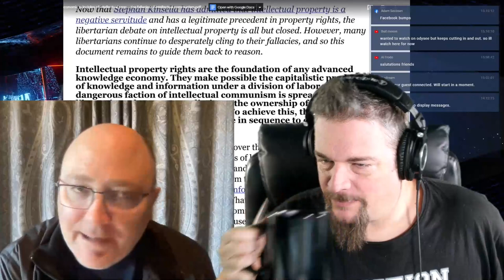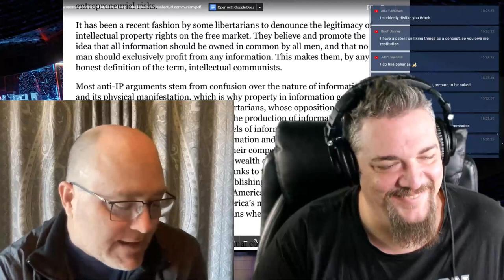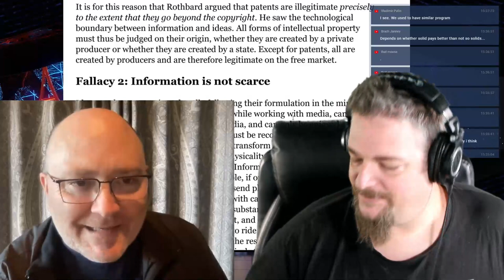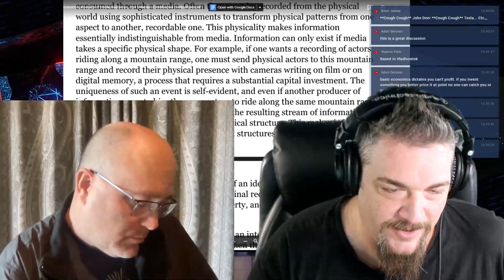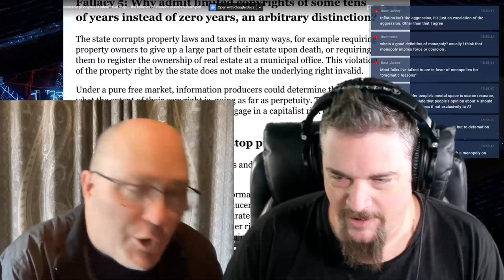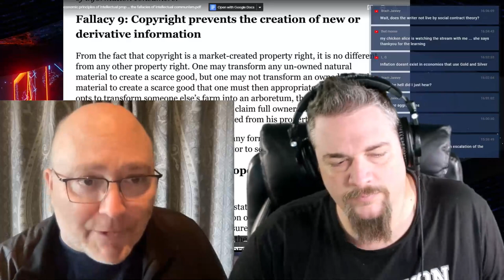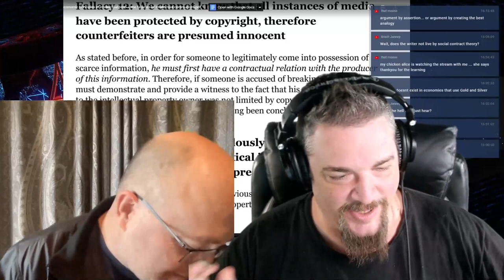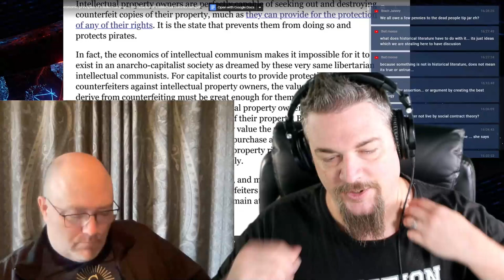KOL367-Disenthrall w Patrick Smith-Fisking Strangerous Thoughts Critique of "Intellectual Communism"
I appeared on Patrick Smith's Disenthrall channel (Disenthrall Youtube channel) to discuss—to fisk, really—an article by one "Strangerous Thoughts" from 2010 criticizing my IP abolitionism—or my "intellectual communism," as he called it. The main article is: The economic principles of intellectual property and the fallacies of intellectual communism; see also his related article The ultimate justification for natural and intellectual property.

From Patrick's shownotes:

"I was linked an article calling my position on intellectual property communism. Let's dive in and see if I'm wrong and if we can learn something new with none other than the leader in libertarian intellectual property critiques, Mr Libertarian Heavyweight himself, Stephan Kinsella!

Patrick is one of the best podcast hosts/interviewers I've had, and he was excellent here. We crammed a lot of fisking into this 100 minute discussion, which was not easy since Strangerous purports to identify "17 fallacies" in my IP thought.